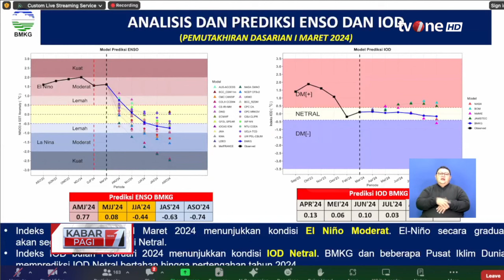BMKG Prediksi Musim Kemarau di Indonesia Terjadi di Bulan April hingga Agustus | tvOne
Kabar Pagi, - BMKG Prediksi Musim Kemarau di Indonesia Terjadi di Bulan April hingga Agustus | Kabar Pagi tvOne

Badan Meteorologi, Klimatologi, dan Geofisika (BMKG) Dwikorita Karnawati memprediksi musim kemarau tahun 2024 di sebagian besar wilayah Indonesia mundur dibandingkan tahun-tahun sebelumnya. Adapun puncak musim kemarau 2024 diprediksikan terjadi di bulan Juli dan Agustus 2024.

KABPAG01
FR01
FM01